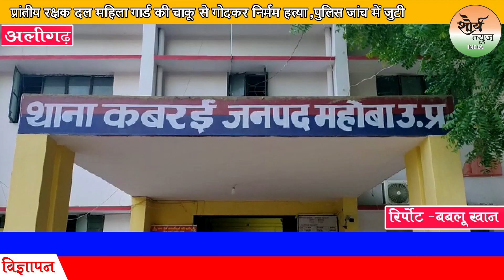Mahoba:- रिश्ते को शर्मसार करने वाला मामला आया सामने, जेठ ने छोटे भाई की विधवा पत्नी का किया कत्ल।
महोबा जिले में रिश्तों को शर्मसार करने का मामला सामने आया है जहाँ पानी भरने को लेकर हुए मामूली विवाद में रिश्ते में जेठ ने बहु की चाकुओं से गोदकर नृशंस हत्या कर फरार हो गया जेठ द्वारा बहु की हत्या से इलाके में सनसनी फैल गई तो वहीं घटना की सूचना पर पहुँची पुलिस ने मृतका के शव को कब्जे में लेकर अग्रिम कार्यवाही शुरू कर दी है।